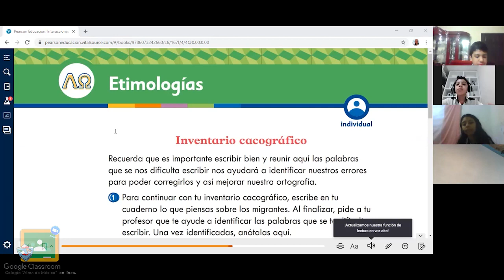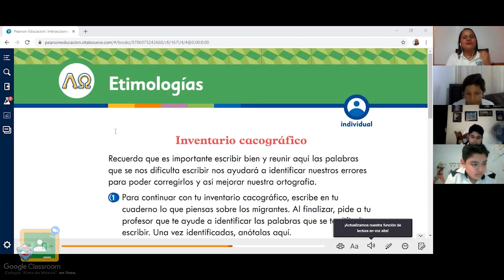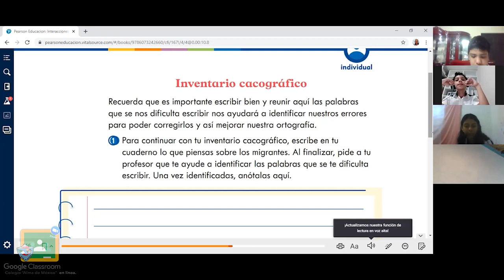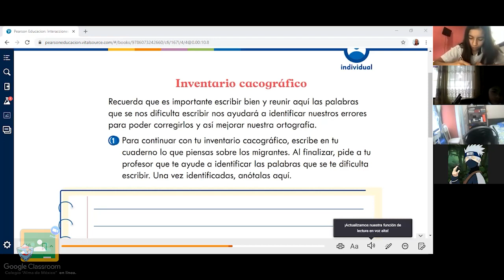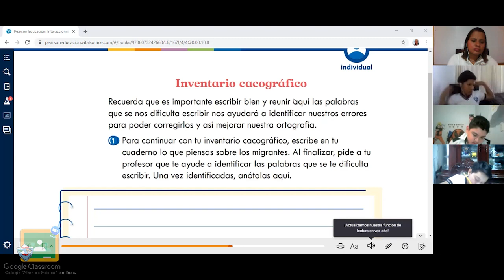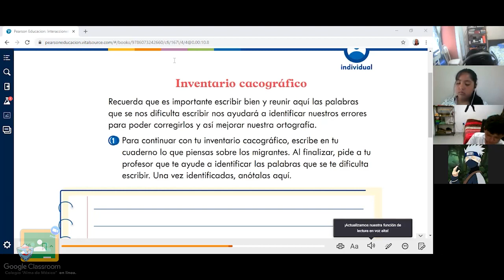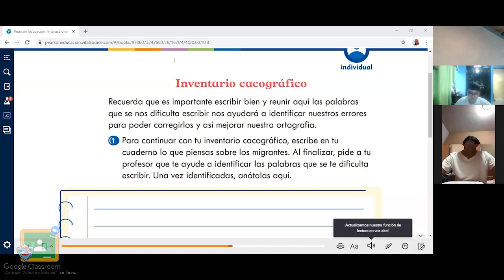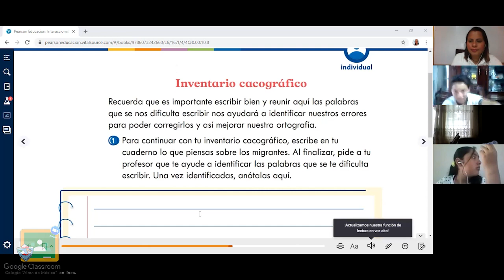6to Primaria - Español: Etimología